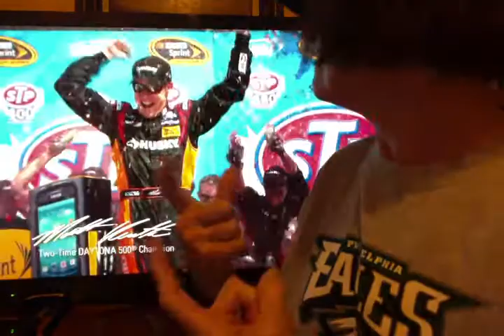ENJOY WATCH EAGLES FOOTBALL GAME ON THE STORM SNOW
GO WIN GO WIN EAGLES!